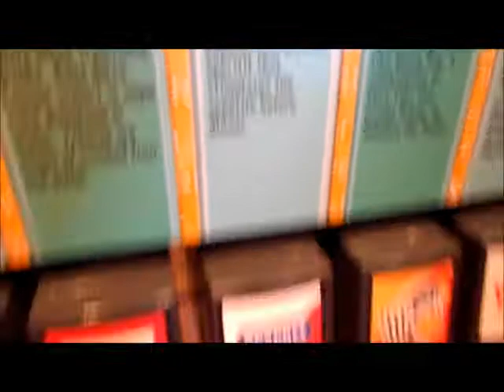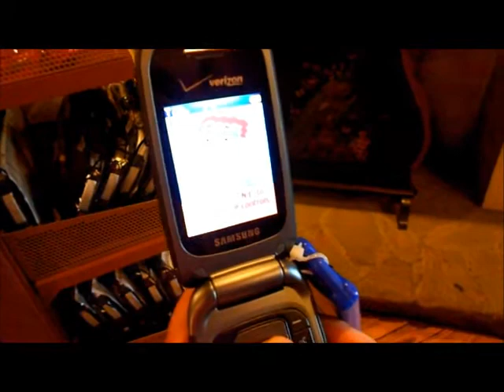Disney Vlog 23 - Adventures of Genae and Cathi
Basically just a short littl video of what Cathi and I do on our day off.